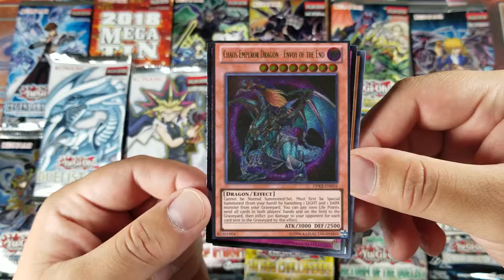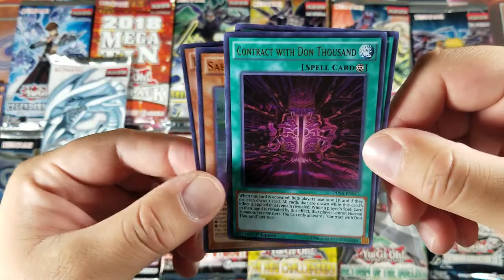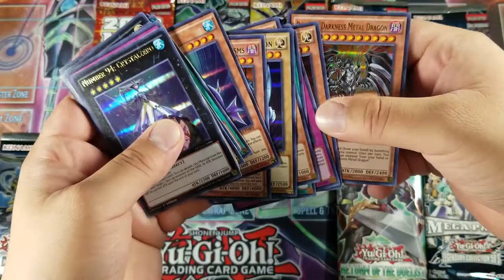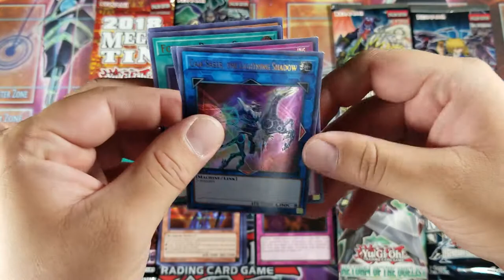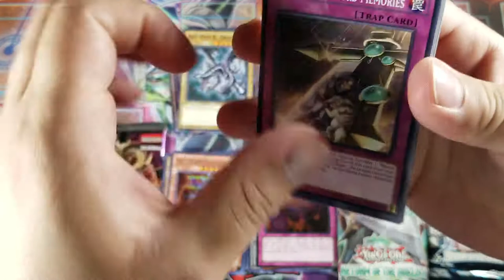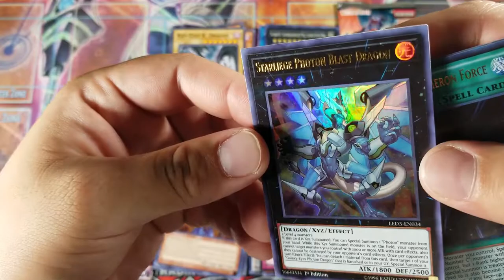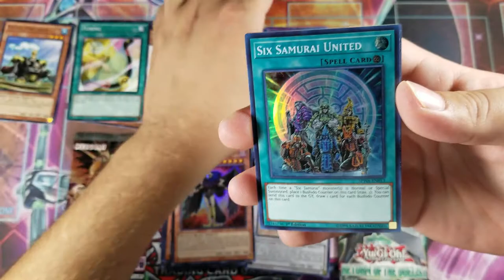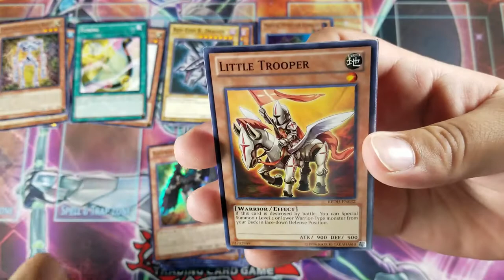Yu-Gi-Oh! Random Pack Opening (#11) | My Biggest Random Pack Opening - 17 Packs!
Ladies and Gentlemen, we get back to you with a Random Pack Opening! Like always, I appreciate the support from everyone of you.

I pick a random card throughout my video. First 3 people to comment the card that I pick get an extra drawing for the Monthly Giveaway. Other than that I pick a random winner weekly. (Within the continental US only).
2. Like
3. Comment the card that I pick